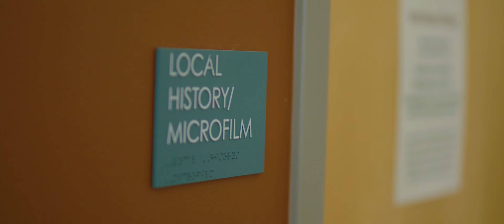2021-2022 Iowa Artist Fellowship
The Iowa Arts Council is committed to recognizing the impact individual artists have on the vitality of the arts in Iowa. The Iowa Artist Fellowship program provides support to individuals who demonstrate exceptional creativity in the arts and the capacity for continued contributions to the excellence and innovation of the arts in the state. The Artist Fellowship program seeks to elevate the arts in Iowa by advancing the artistic careers of Iowa artists through funding and professional development.

Funding for the Artist Fellowship Program is made possible by an annual appropriation from the Iowa Legislature to the Iowa Arts Council, a division of the Iowa Department of Cultural Affairs, and by the National Endowment for the Arts, a federal agency.

Credits:
Produced by DEFT
Director of Photography / Editor: Bruce James Bales
Gaffer / Sound: Spencer Michael Smith
Key Grip / 1st AC: Nick Ford